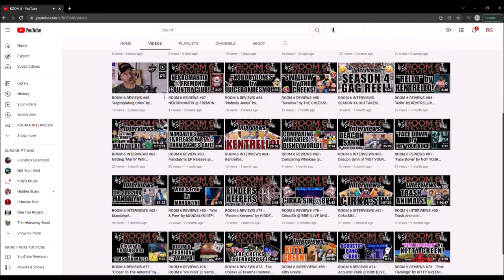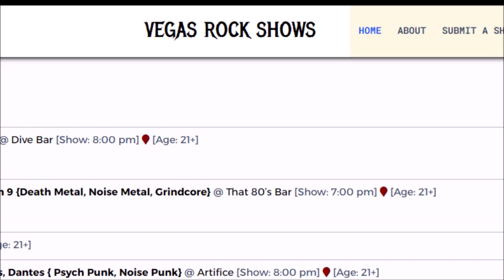ROOM 6 RADIO - Episode #39 (9/24 - 9/30) Special Guest: MANDALYN! [PODCAST]